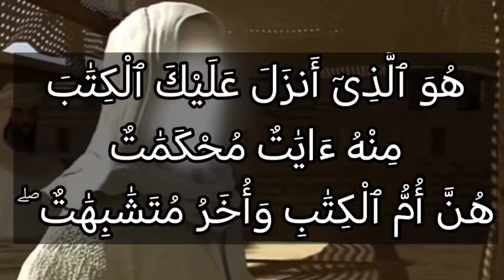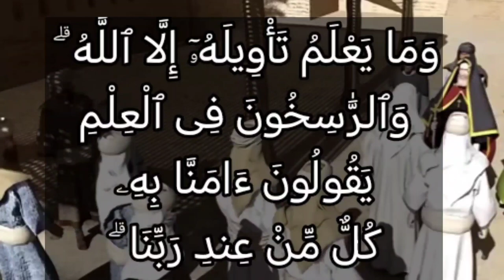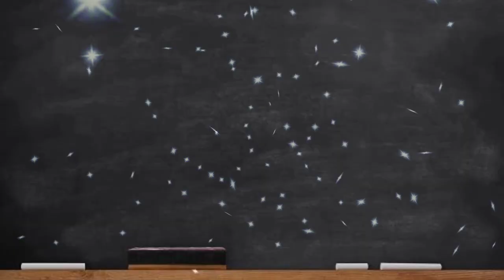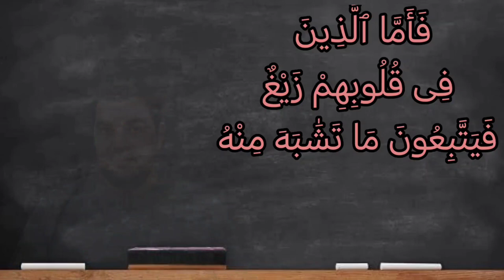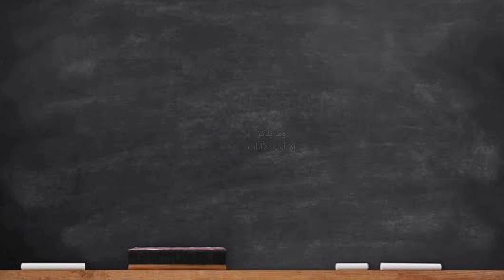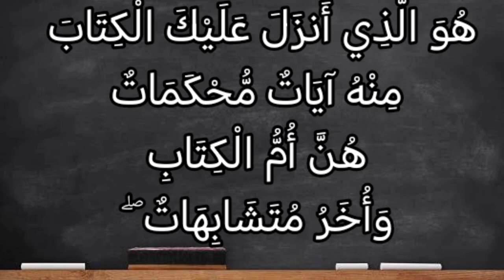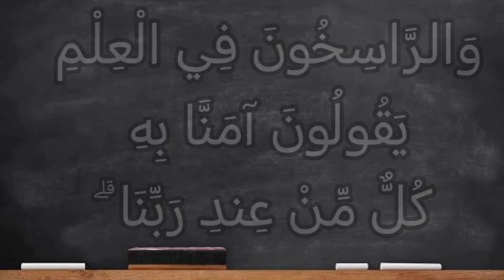تفسير سورة آل عمران ٧ كاملة : هو الذي أنزل عليك الكتاب منه آيات محكمات هن أم الكتاب وأخر متشابهات..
هُوَ ٱلَّذِىٓ أَنزَلَ عَلَيْكَ ٱلْكِتَٰبَ مِنْهُ ءَايَٰتٌ مُّحْكَمَٰتٌ هُنَّ أُمُّ ٱلْكِتَٰبِ وَأُخَرُ مُتَشَٰبِهَٰتٌ ۖ فَأَمَّا ٱلَّذِينَ فِى قُلُوبِهِمْ زَيْغٌ فَيَتَّبِعُونَ مَا تَشَٰبَهَ مِنْهُ ٱبْتِغَآءَ ٱلْفِتْنَةِ وَٱبْتِغَآءَ تَأْوِيلِهِۦ ۗ وَمَا يَعْلَمُ تَأْوِيلَهُۥٓ إِلَّا ٱللَّهُ ۗ وَٱلرَّٰسِخُونَ فِى ٱلْعِلْمِ يَقُولُونَ ءَامَنَّا بِهِۦ كُلٌّ مِّنْ عِندِ رَبِّنَا ۗ وَمَا يَذَّكَّرُ إِلَّآ أُوْلُواْ ٱلْأَلْبَٰبِ

التفسير الميسر : هو وحده الذي أنزل عليك القرآن: منه آيات واضحات الدلالة، هن أصل الكتاب الذي يُرجع إليه عند الاشتباه، ويُرَدُّ ما خالفه إليه، ومنه آيات أخر متشابهات تحتمل بعض المعاني، لا يتعيَّن المراد منها إلا بضمها إلى المحكم، فأصحاب القلوب المريضة الزائغة، لسوء قصدهم يتبعون هذه الآيات المتشابهات وحدها؛ ليثيروا الشبهات عند الناس، كي يضلوهم، ولتأويلهم لها على مذاهبهم الباطلة. ولا يعلم حقيقة معاني هذه الآيات إلا الله. والمتمكنون في العلم يقولون: آمنا بهذا القرآن، كله قد جاءنا من عند ربنا على لسان رسوله محمد صلى الله عليه وسلم، ويردُّون متشابهه إلى محكمه، وإنما يفهم ويعقل ويتدبر المعاني على وجهها الصحيح أولو العقول السليمة.